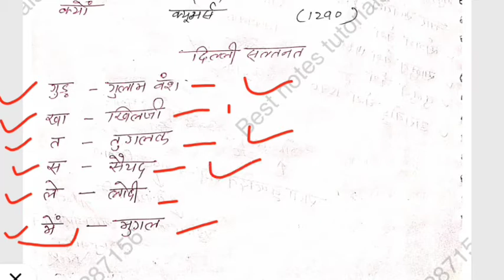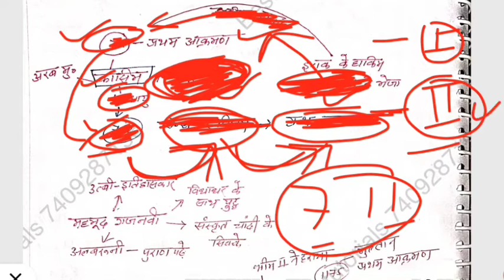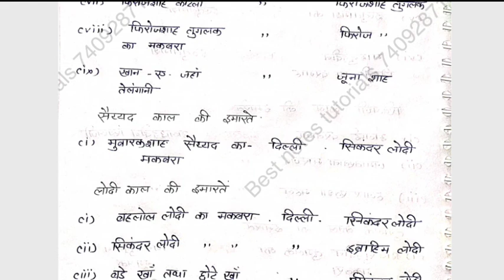मध्य काल History| Part-1| Short Trick| UKPSC| Patwari| Lekhpal| Forest Guard 2022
Patwari Lekhpal Ukpsc|| Modern History time Line part-1

Bestnotestutorials.com
For other courses

Lekhpal Patwari Preparation Tricks|| लेखपाल पटवारी की  तैयारी ट्रिक्स ॥ UKPSC

How to become Patwari in Uttarakhand?

What is the salary of Patwari in Uttarakhand?

How many vacancies are there in Patwari?

Is Patwari and Lekhpal same?

Which post is higher in Patwari?

What is the highest salary of Patwari?

What is Patwari called in English?

Which degree is best for Patwari?

What is the salary of Patwari in Delhi?

How many hours is Patwari exam?

Can 12 pass give Patwari exam?

What is income of Lekhpal?

What is in hand salary of Lekhpal?

Is CCC compulsory for up Lekhpal?

What is Patwari called in Delhi?

Is tahsildar and Patwari same?

What is the main work of a Patwari?

What is the salary of IAS?

What are the four duties of Patwari?

How can I clear my Patwari exam?

Is Patwari a surname?

What are the two names of Patwari?

What is the class of Patwari?

Who is Patwari in Pakistan?

Who is a Patwari Class 6?

Is Patwari a language?

Is there any interview in Patwari?

Which book is best for Patwari exam?

What is the salary of Patwari in India?

Bestnotestutorials.com
For other courses